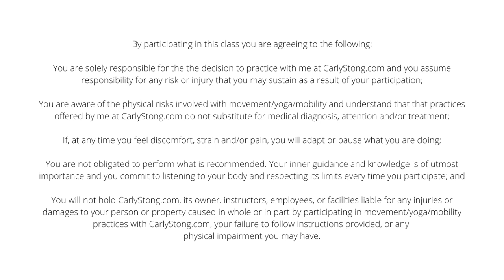30-minutes for feet, ankles, knees, and hips with Carly Stong (Experienced Registered Yoga Teacher)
Your knees and hips are the largest joints in your body. They are responsible for supporting your weight as you stand and walk. If you are experiencing chronic pain in your hips, knees, or even in your lower back, shoulders and neck, there may be a connection between the pain and the way your feet function. In this short video of a movement practice that I introduced in a session of my Yoga Teacher Training, we explored intrinsic muscles of the feet (muscles located within the foot that are responsible for the fine motor actions of the foot and are often underused as we over support), external and internal rotation of the hips, dynamic balance, proprioception (*not "proprioREception"), some creative ways to mobilize the hips, as well as one movement to help mobilize the feet, ankles, knees, and hips.

Create a better understanding about how the lower limbs work together to create of resist movement and what impact that has on the whole body. Learn the skills that you can integrate into your daily movement practice to ensure the strength and adaptability of these important joints.